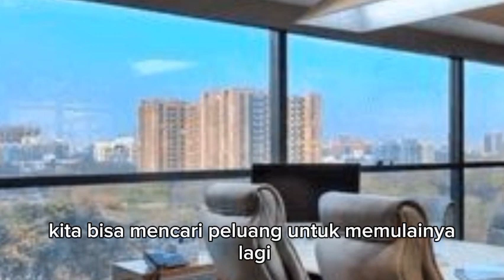ALEXA TIDAK INGIN ANGGOTA KELUARGANYA DITINDAS OLEH ORANG LAIN !!! dendam sang mantan eps 420